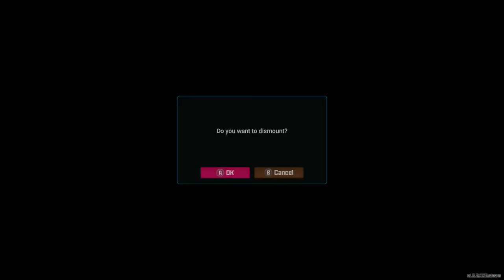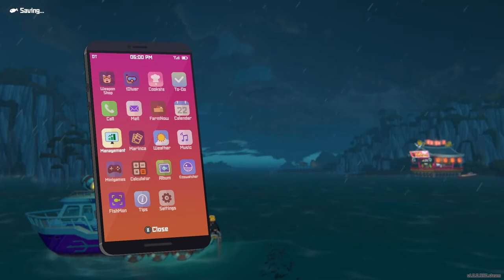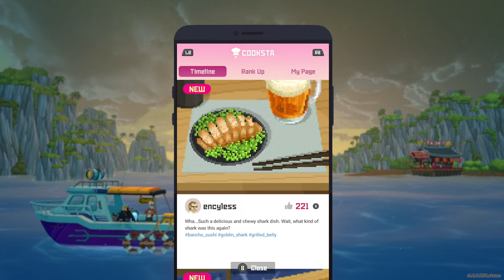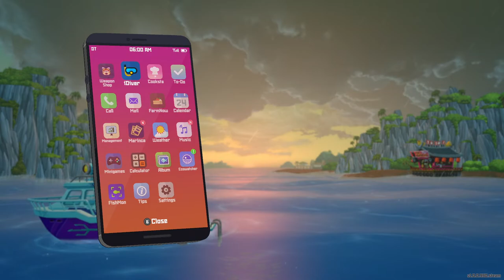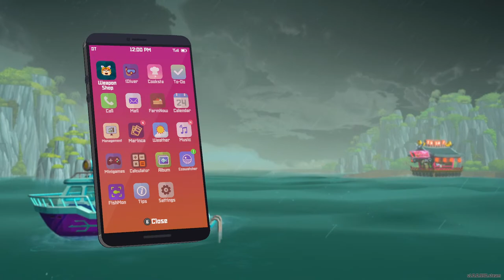Selling Tons of Marlin For PHAT STONKS || Dave The Diver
Sneaky Algorithm Food :
Diving Head First Into The 1.0 Release ! || Let's Try Dave The Diver [Full Release]